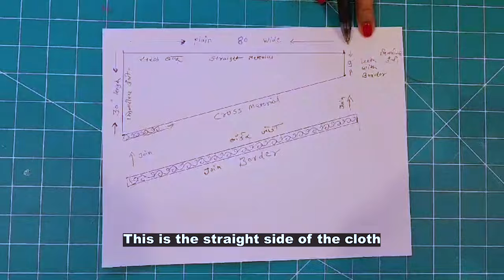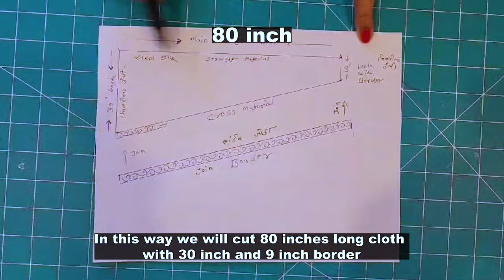गुढी वस्त्र Gudhi Vastraa | गुढी साठी डिझाइनर साडी | गुढीची साडी कशी तयार करायची | DIY GUDHI SAREE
नवीन वर्षाच्या स्वागतासाठी नाविन्यपूर्ण  गुढीचे वस्त्र शिवा घरच्या घरी
गुढीचे वस्त्र /ब्रह्मध्वज /गुढी साठी डिझाइनर साडी
गुढीला ब्रम्हध्वज असेही म्हणतात.
गुढीचे वस्त्र एक नाविन्यपूर्ण सोप्या पद्धतीने आज आपण शिवणार आहोत .
 तुळजापुरला आमच्या कुलस्वामिनीच्या  तुळजाभवानीच्या दर्शनासाठी मी गेले होते.
 त्यावेळी  देवीचा प्रसाद म्हणून मी एक साडी तिथे घेतली.
या प्रसादाच्या साडीपासून गुढीसाठी वस्त्र आपण शिवणार आहोत.
असे वस्त्र आपण ओढणीपासुन बनवू शकतो.
असे वस्त्र आपण काठ किनारीनच्या कोणत्याही साडी किंवा कापडापासून बनवू शकतो.

साहित्य- ८० इंच रुंद आणि ३० इंच उंचीचे काठ किनार असलेली साडी किंवा कापड, ३० इन गोफ, टाचण्या,दोरा ,कात्री,पट्टी,लाकडी  स्टिक ,स्टिच ओपनर , टेप

पेपर वर आकृती काढून पहा
वरची रुंदीची बाजू  कापडाची सरळ बाजू आहे.
कापडाची सरळ बाजू उंचीची  ३० इंचाची आहे  किनारीसह ती  घेतलेली आहे
कापडाच्या दुसऱ्या बाजूची उंची किनारीसह नऊ इंच आहे.
वरची पूर्ण सरळ बाजू ऐंशी इंच रुंद आहे
खालच्या तिरक्या कापडास किनार जोडलेली आहे.
ऐशी इंच रुंद वरील सरळ बाजूस ३० इंच उंची एक बाजूस आणि दुसऱ्या बाजूस ९ इंच रुंद असे किनारीसह कापड आपण घेणार आहोत.
थोडीशी शिलाई मार्जिन सोडून साडीची किनार आणि पदर कापून घ्या.
साडीच्या दोन्ही बाजूची किनार कापून घ्या.
आपल्याकडील नऊवारी साडी शिवून जे कपडे शिल्लक राहते त्यातील तिरक्या भागातील कापड वापरूनही असे वस्त्र शिवता येते.
कापडाची उंची  (३०-३ = २७ इंच ) किनार सोडून २७ इंच ( किनारीसह ३० इंच )
साडीची रुंदी ८० इंच घ्या.
साडीच्या दुसऱ्या भागाची उंची (९-३=६ इंच)  किनार सोडून ६इंच (किनारीसह ९ इंच )घ्या.
साडी  जमिनीवर किंवा कार्टिंग बोर्डवर अंथरून घ्या.
साडीच्या दोन्ही भागाकडील मार्किंगवर भागावर रेषा आखून घ्या. रेषा आखण्यासाठी पट्टी किंवा साडीच्या  किनारीचा वापर करा. साडीचा तिरका भाग कापून घ्या.
या  प्रकारे कटिंगमध्ये दोन वस्त्रांसाठी कापड मिळते.
एक साडीमध्ये साधारणपणे सहा वस्त्र आपण शिवू शकतो.
साडीच्या तिरक्या भागावर लेस ठेवा. लेस साडीला जोडून टाचण्या लावा.
तिरक्या भागातील कापड ताणले जाणार नाही याची काळजी घ्या.
तिरक्या भागावर कपड्याला ताण  न देता किनारचा भाग टाचणीने जोडून घ्या.
तिरक्या भागात किनार  सरळ भागापेक्षा थोडी जास्त लागू शकते.
साडी आणि किनार मशीन टीप मारून जोडून घ्या.
 किनारीला लावलेल्या टाचण्या काढून टाका. अनावश्यक धागे कापा.
किनार सुलट बाजूकडे उलटवून घ्या.
किनारीच्या टीपेवर बोटांनी दाब देऊन किनारीला  सफाईदारपणा आणा.
आवश्यकता असल्यास किनारीला आणि साडीच्या कापडाला इस्त्री करून घ्या.
 इस्त्री  करताना किनारीची टीप किनारीच्या खालील भागाकडे ठेवा.
साडीचा उंची च्या भागाकडे दुमड टीप मारण्यासाठी त्याची दुमड  करा.
 दुमड केलेली बाजूवर मशीन टीप मारा.
साडीच्या वरील बाजूवर  ऐशी इंच रुंदी वर प्लेट घालण्यासाठी चार इंच अंतरावर मार्किंग करून घ्या.

प्लेट्स घालणे- सरळ बाजूवरील आठ इंच अंतरावरील मार्किंगवर साडीची घडी करून ती उंचीचा दुपडपट्टी वर  ठेवा.
अशा रीतीने प्रत्येक चार इंचाची मार्किंग सोडून प्लेट्स  घ्या.
त्या एकावर एक अशा  व्यवस्थित ठेवा.
प्लेटना आणि किनारीला सफाईदार पण येण्यासाठी प्रत्येक प्लेट हाताने  दाब देऊन सफाईदारपणे करून व्यवस्थितपणे लावा.
 साडीच्या किनारीचा भाग हातानी दाब देत सफाईदार करा.
साडीच्या प्लेट एकत्र करून त्यास चिमटा लावा.
शेवटच्या दोन प्लेट प्लेट न घेता त्याची मोठी किनारपट्टी शेवटी सरळ ठेवा.
सरळ किनारपट्टी साठी जास्तीचे कापड किनारीच्या आत  घडी करून सफाईदारपणे बसवा
त्या सर्व प्लेट ला  जोडून टाचणी लावा.
सर्व कापडास आणि किनारीस हातानी दाब देत सफाईदारपणा आणा.
टाचणी वरून एक इंच अंतरावर लावा.

पॉकेट -   प्लेटच्या वरच्या भागात टाचणीच्या वर  पॉकेट लावणार आहोत.
किनारीच्या भागातील ५ इंच रुंद दोन पट्याना मार्किंग करा.
त्या मार्किंग प्रमाणे  किनार कापून घ्या.
प्लेटच्या वर एक इंच  अंतर सोडून त्यावर किनार ठेवा.
 किनार आणि प्लेट्स टाचणीने जोडून घ्या.
 पॉकेट साठी किनारीच्या बाजूने  अर्धा इंच मार्जिन सोडून मशीन टीप मारा.
 किनारीच्या वरील भागावर दाब टीप मारा .

गोफ लावणे -गोफासाठी १५ इंच लांबीचे २ बंद कापा.
गोफ पॉकेट च्या दोन्ही बाजूकडे मध्यावर ठेवा. त्यास टाचण्या लावा.
गुढीचे वस्त्र  काठीला लावल्यानंतर ते या गोफणे काठीस  बांधावे .
गुढीला कडुलिंबाचा पाला आणि आंब्याच्या डहाळ्या लावल्या जातात.ते या गोफणे बांधाव्यात.
पॉकेटच्या खालील सुलट  भागावर किनारीचा वरील भाग ठेवा.
त्यास टाचण्या लावा.
तिन्ही बाजूंनी मशीन टीप मारा.
गोफ पट्टीवर डबल मशीन टीप मारा.
अनावश्यक धागे कापा.
पॉकेट उलटवून घ्या.
लाकडी स्टिकने पॉकेटचे कोपरे सफाईदार करून घ्या.
 पॉकेटला तिन्ही बाजूने दाब टीप मारू शकता.
गोफचे  सुशोभन - गोफला लटकन गोंडे किंवा किनारीची पाकळी लावून सुशोभित करू शकतो. त्यासाठी किनारीचे चार इंच लांब चार इंच रुंद कपडे घ्या. दोन्ही टोकाकडून तिरके कापा.
त्या त्रिकोण कापडाच्या कोपऱ्यावर गोफ ठेवून ती पाकळी घडी करून घ्या.
पाकळीचे  दोन्ही  बंद आणि बाजूस डबल टीप मारा.
अनावश्यक धागे कापा. पाकळी उलटवून घ्या. दोन्ही पाकळ्या एकावर ठेवून त्यास कापून आकार द्या. गुढीच्या वस्त्रास झुळझुळीत अशा छान प्लेट्स तयार झाल्या आहेत.
त्या प्लेट्सना  आपल्या आवडीप्रमाणे इस्त्री करून आपण सफाईदारपणा आणू शकतो.
इस्त्री केल्याने प्लेटीचा आकार छान सफाईदार दिसतो.
गुढीचे हे वस्त्र वाऱ्यामुळे उडते तेव्हा छान दौलदार दिसते.
त्यावेळी त्याची किनार आणि प्लेट्स खूप सुंदर दिसतात.
या वस्त्रास ब्रम्हध्वज असेही म्हणतात.
नवीन वर्षाच्या  स्वागतासाठी असे वस्त्र तुही घरच्या गुढीसाठी नक्की तयार करा.

 धन्यवाद!